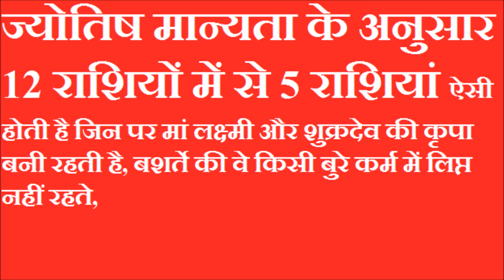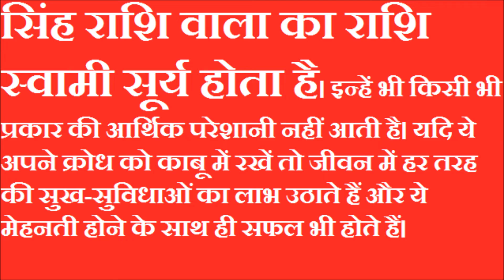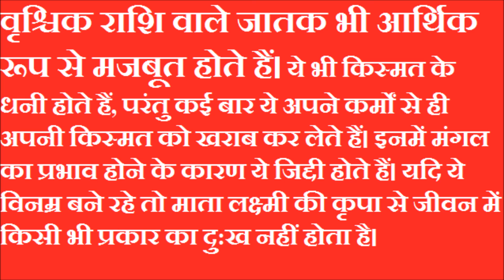इन 5 राशियों पर प्रसन्न रहती हैं देवी लक्ष्मी, जानिए कौन सी हैं वे राशियां